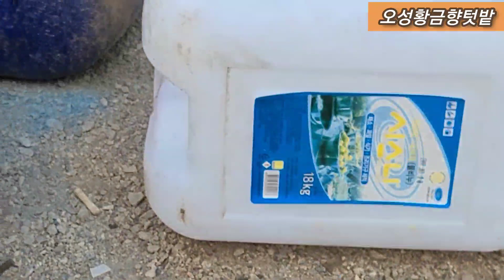사계절 돌미나리 먹을수 있을까? 2탄~ 한번심어 평생 먹는 방법~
작년심은 방법을 업그레이드한
 미나리 심기
한번 따라해 보세요~~^^
프라스틱 재활용통 활용~